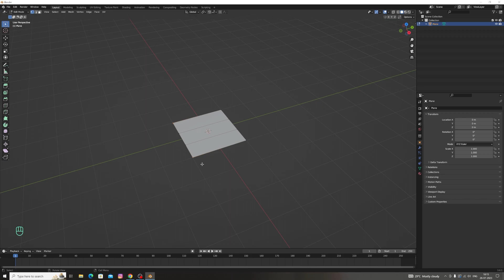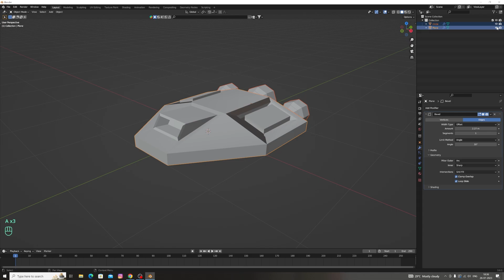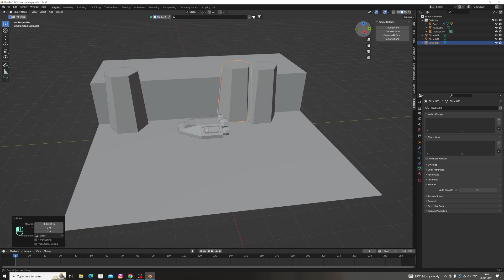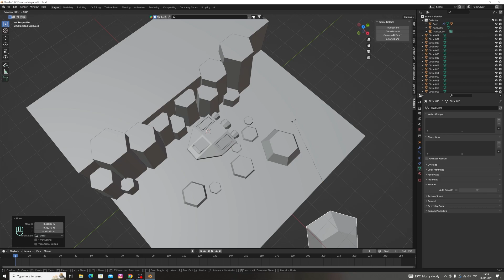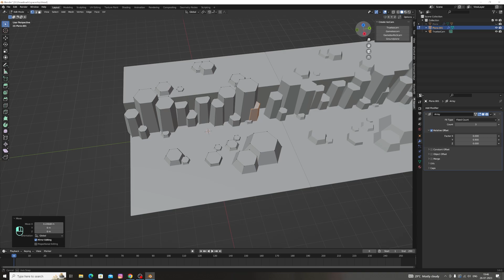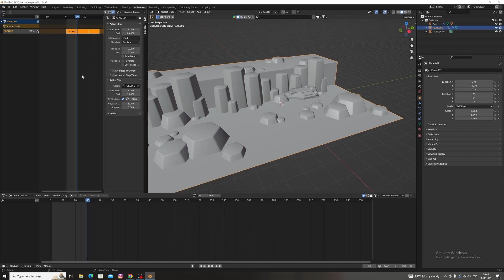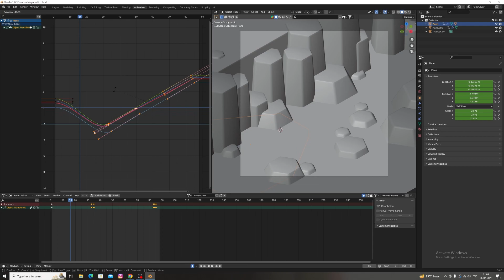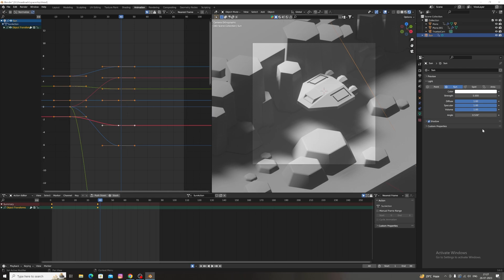Blender Spaceship Animation Loop Tutorial | Iamrahulart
Let's create and animate this stylized fly-by spaceship loop using NLA and animation graph in blender

Inspired by @polygonrunway